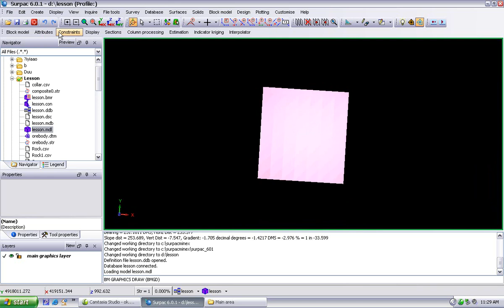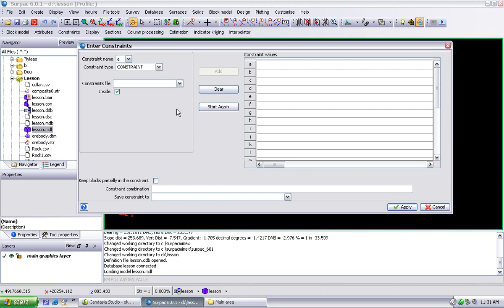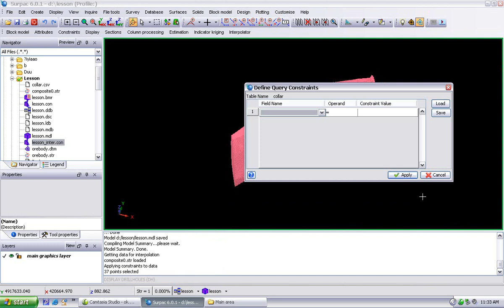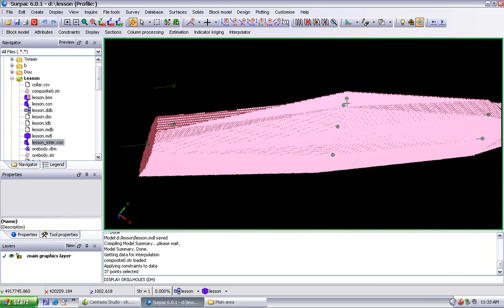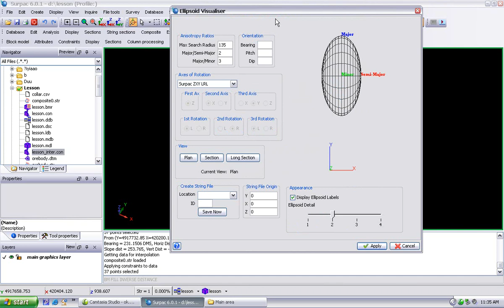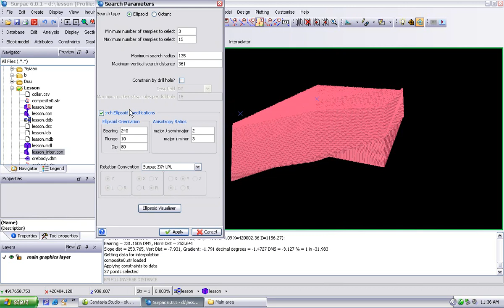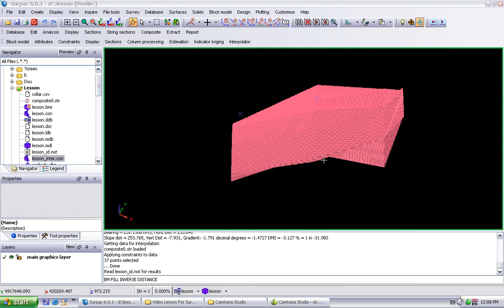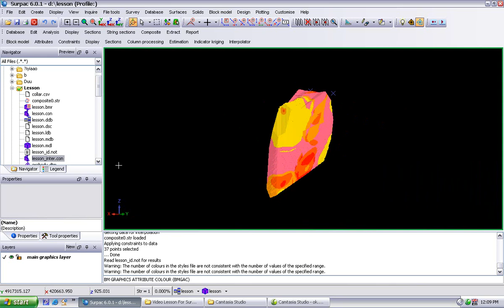09# Inverse distance